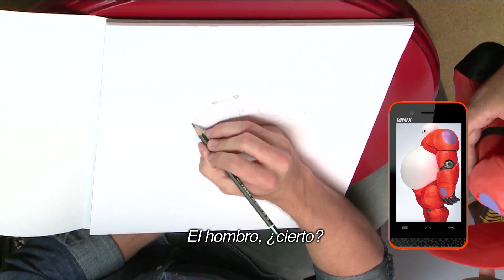Tutorial: ¿Cómo dibujar a Baymax?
¡El señor Zach Parrich, Director de Animación de Grandes Héroes, nos muestra cómo dibujar a Baymax!